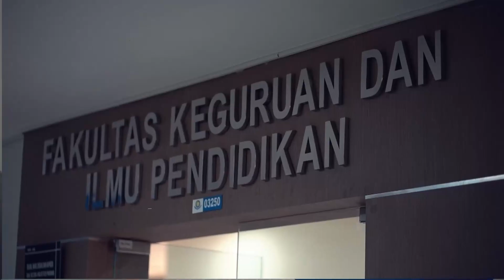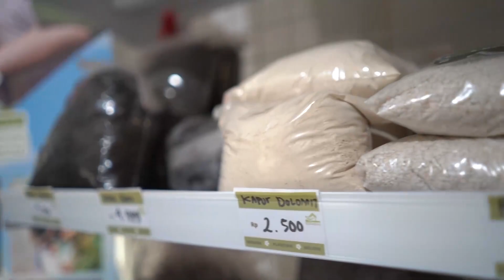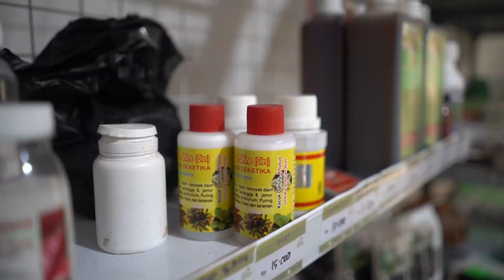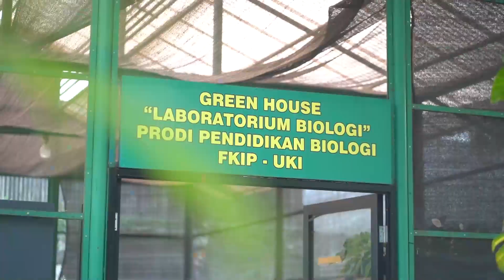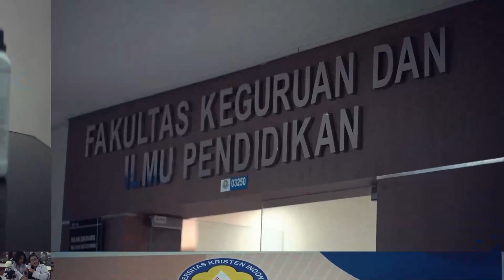Podcast Prodi Pendidikan Biologi FKIP UKI